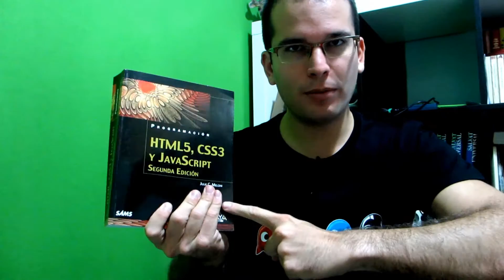Diseño Web 33 - Test Final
En este tutorial sobre diseño web hablaremos sobre el Test Final. Haz la ultima revision de la web comprobando su funcionalidad, UX, seguridad, etc. antes de lanzarla como pública

▼ HOLA MUNDO!!